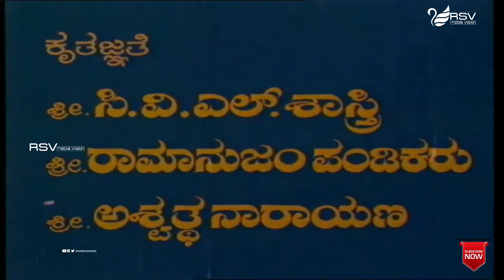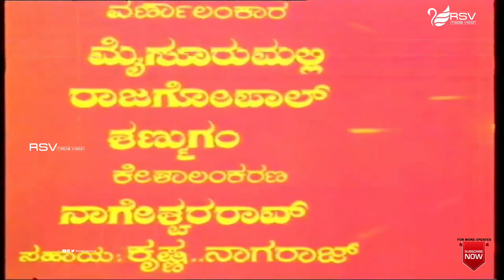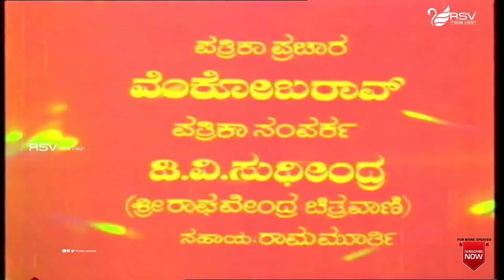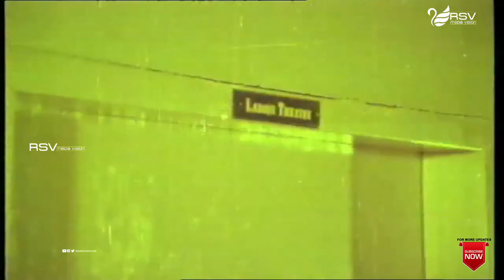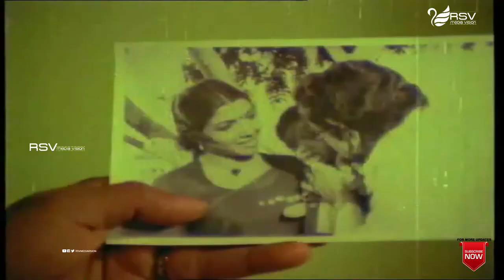Kannu Theresida Hennu | Full Movie | Arathi | Ashok | Tiger Prabhakar | Romantic Movie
Watch Kannu Theresida Hennu  A Romantic Movie Starring Aarathi, Ashok, Tiger Prabhakar in the Lead Role, Also Starring Indrajith, Pramila Joshai, Chethan Ramarao, Balakrishna, Rajanand, N S Rao, Brahmavar, Hema Choudhary, Jayalakshmi, Mallika, B K Shankar, Ravichandra, Tomato Somu, Kannada Raju, Kunigal Ramanath on RSV Media Vision Kannada Full Movies Channel
Director : Mani Murugan
Banner : Ashok Enterprises
Producer : G Nirmal Gopal
Lyrics : R N Jayagopal, Doddarange Gowda
Year : 1982
Songs :
1.Saptha Swaragala
SPB, Vani Jayaram
2.O My Dear Thaatha
SPB
3.Yaarado Paapake
Vani Jayaram
4.Shilipiya Kale Cheluve
Vani Jayaram